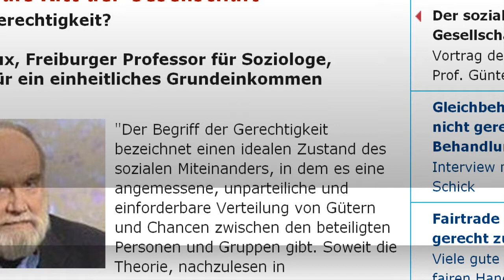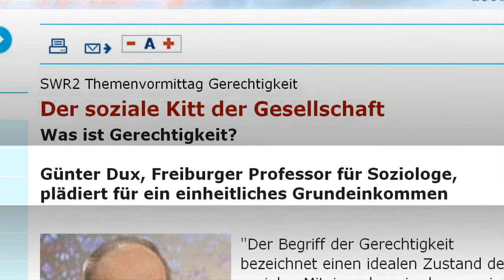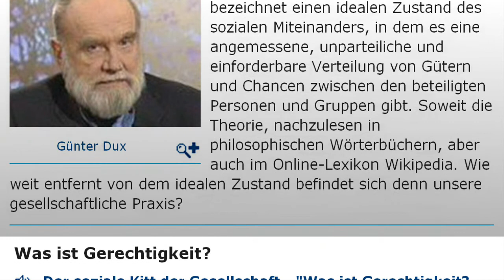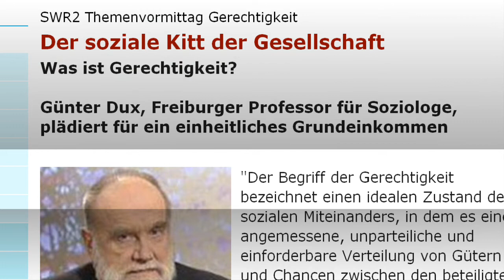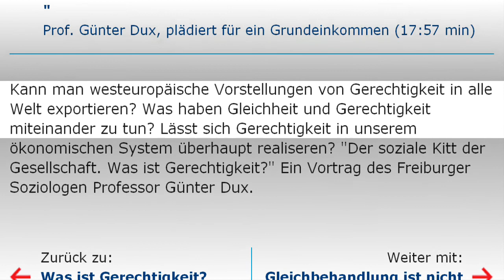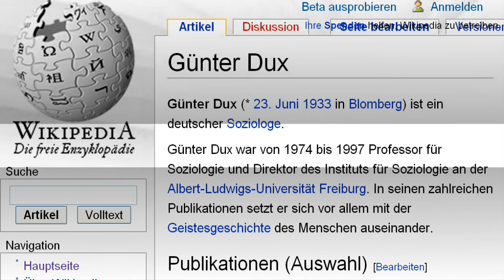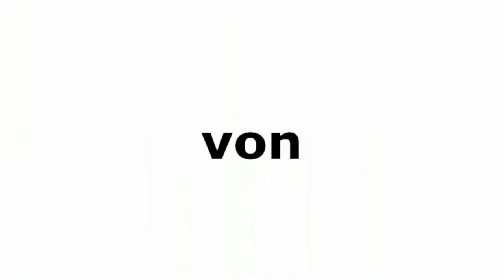2/2 - Soziologe Prof. Dux fordert das bedingungslose Grundeinkommen